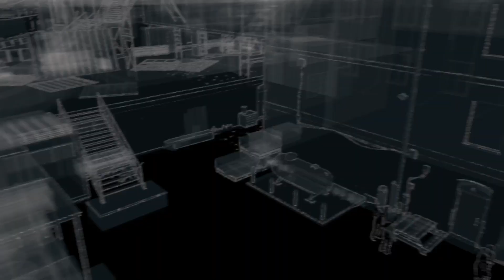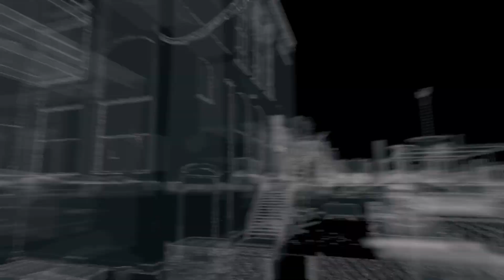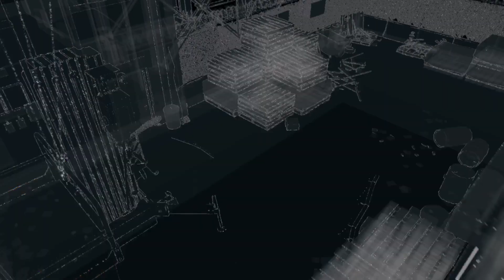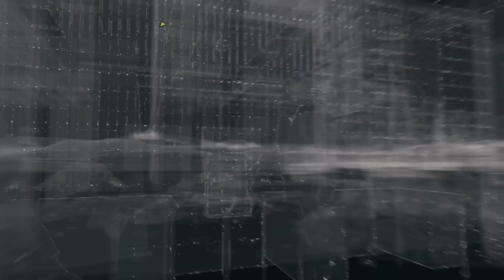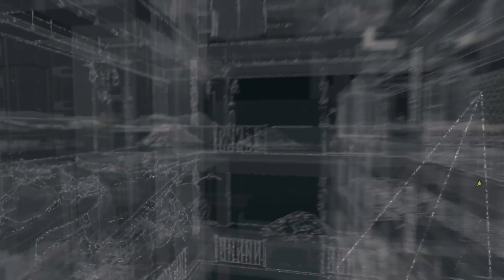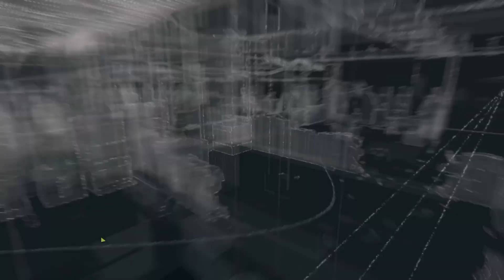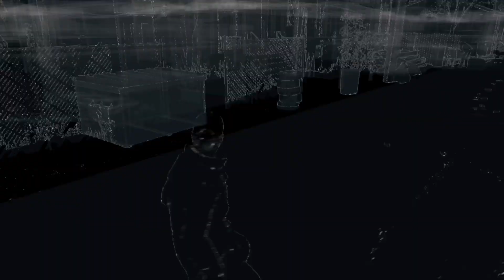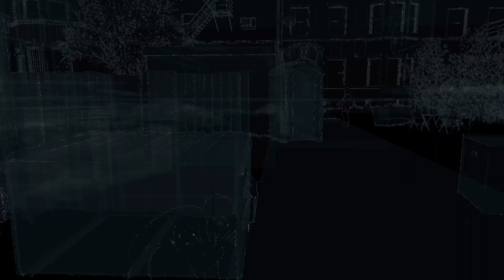WATCH_DOGS_Pt12